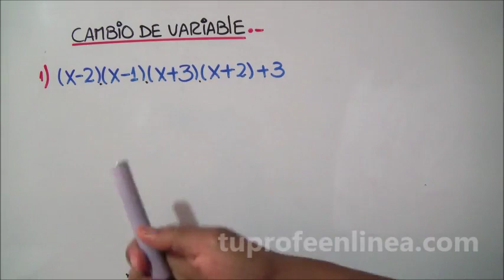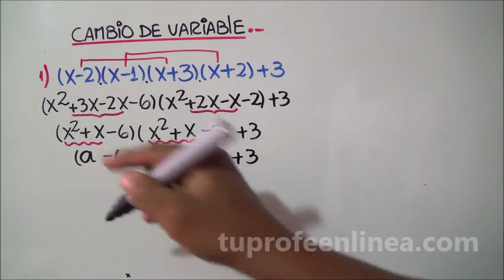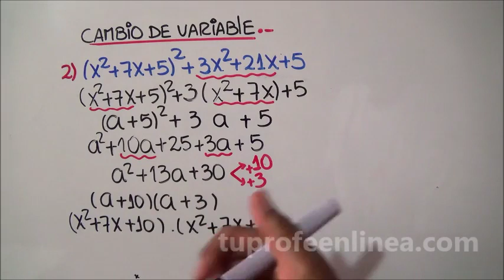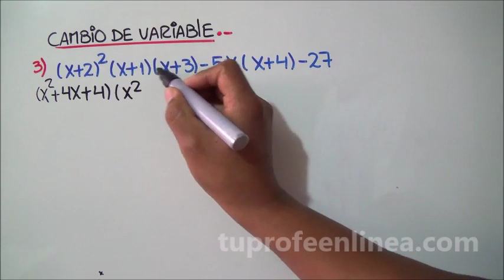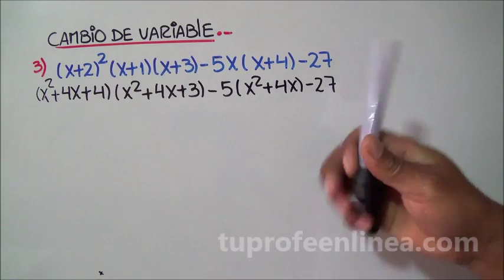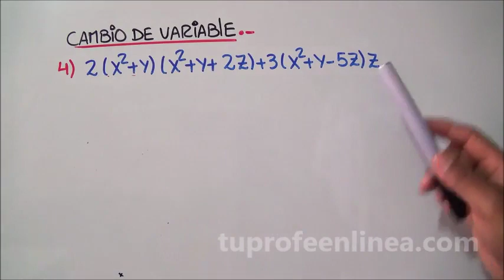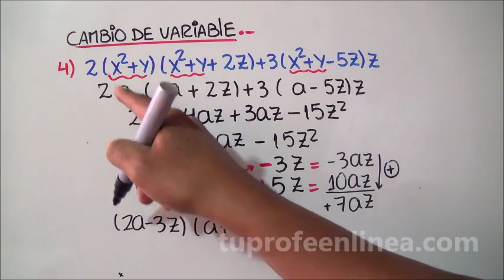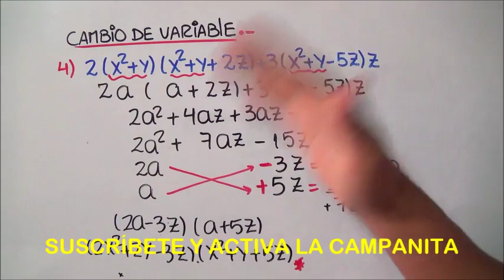💥FACTORIZACIÓN 08: Cambio de Variable 🚀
Teoría y Ejemplos del Método de Factorización conocido como cambio de base (Algebra)